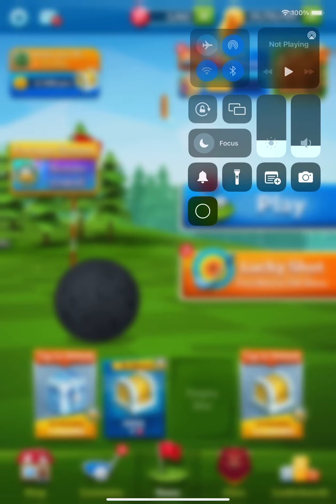Lava land gameplay | golf battle